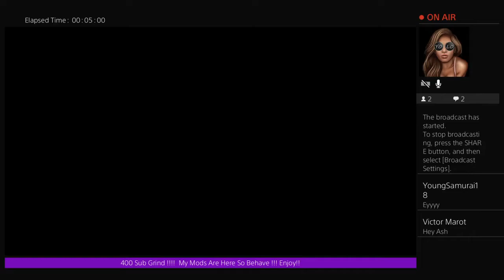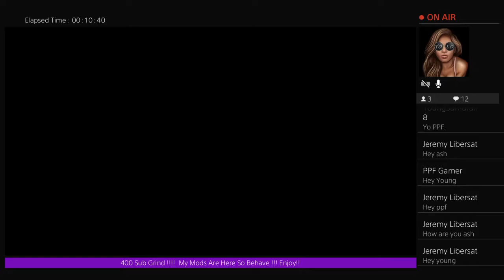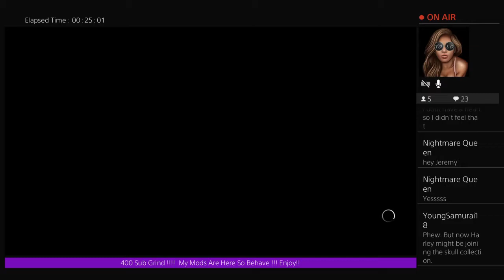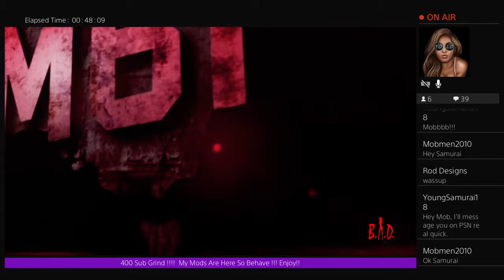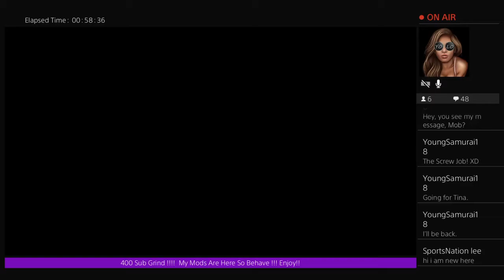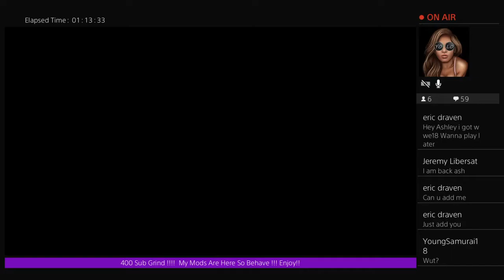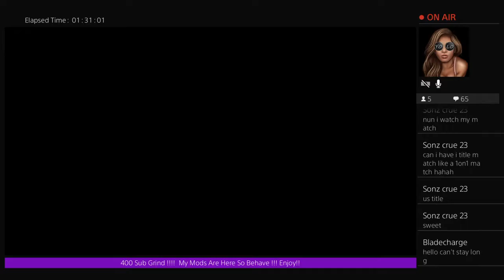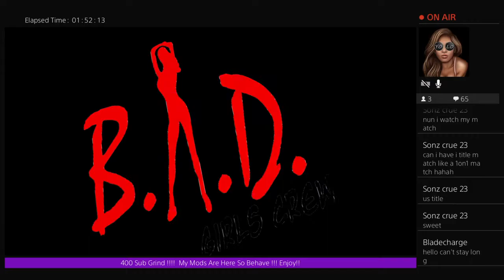Welcome 2 Another episode Of BAD GIRLS CREW WRESTLING !!!!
Ashley Princess Jenkins LIVE Now ! TUNE IN !!!